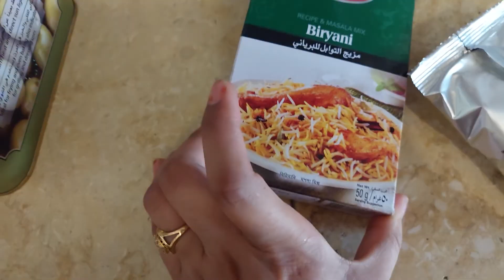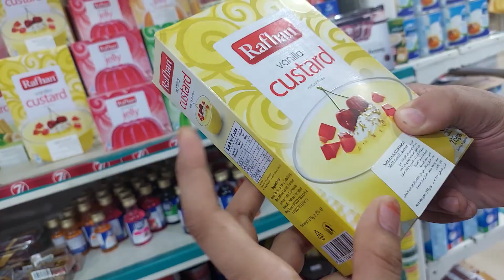KIds Enjoy Anda Parahtah || Biryani Time || Daily Routine Vlogs || Life in KSA